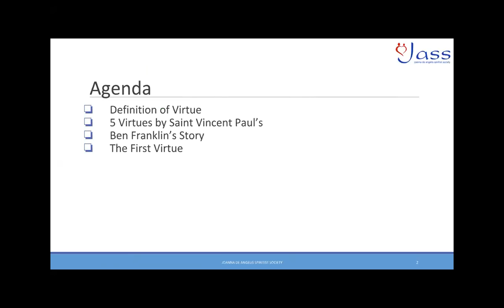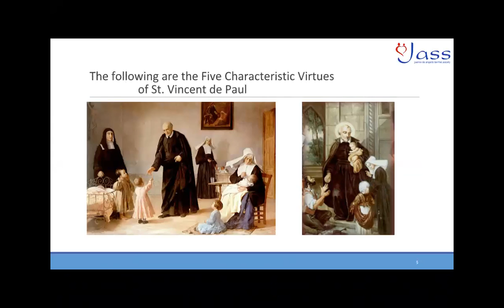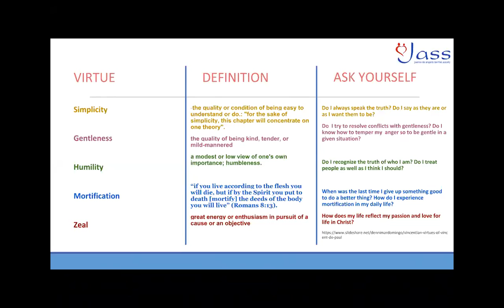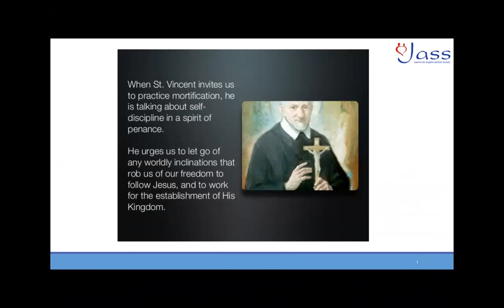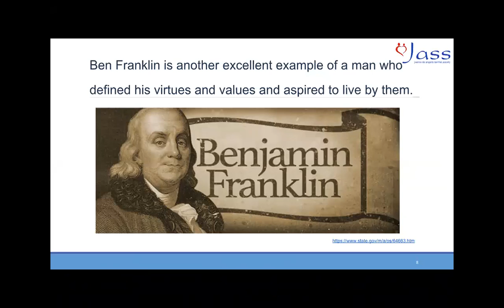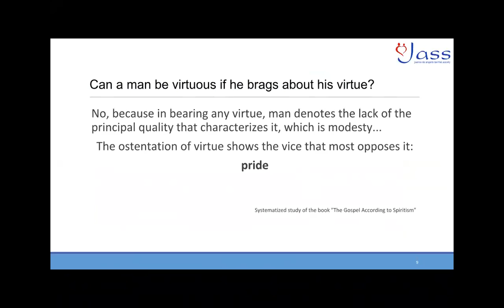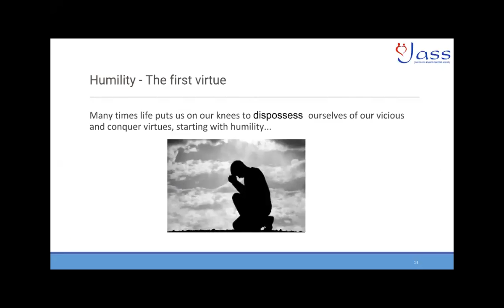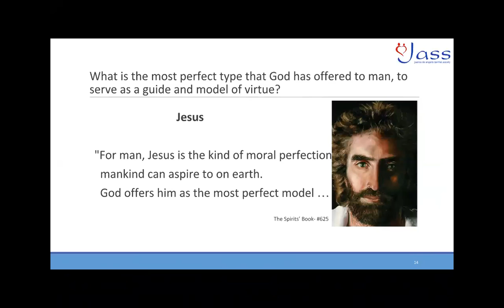Talk about Virtues by Mirtes Frediani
Lecture on Virtues by Mirtes Frediani

based on the book The Gospel According to Spiritism, Ch17, Item 8

Joanna de Angelis Spiritist Society in San Carlos, CA, USA.